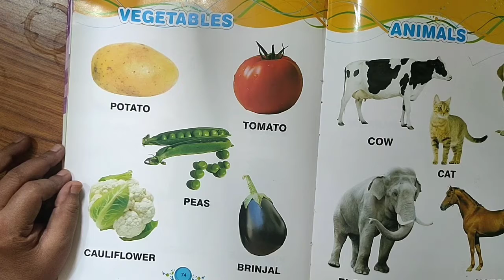Class Nursery | General Knowledge | Vegetables' Name